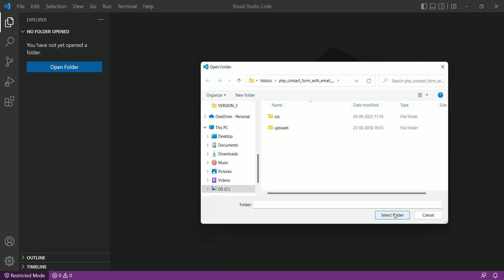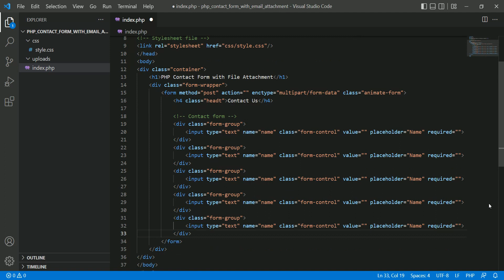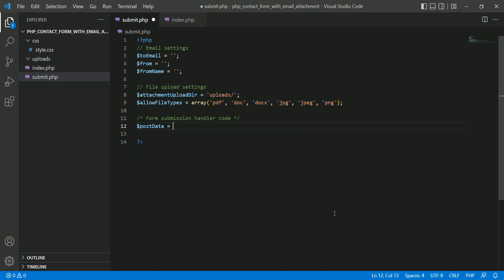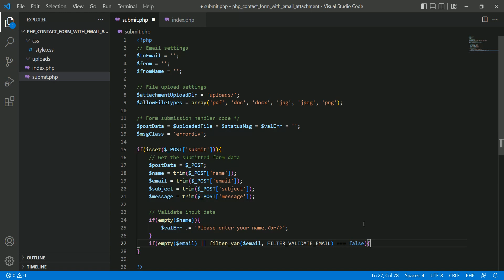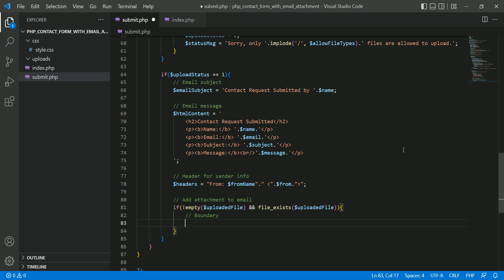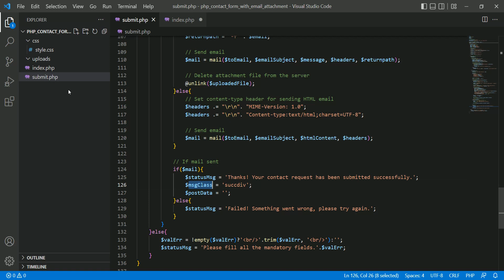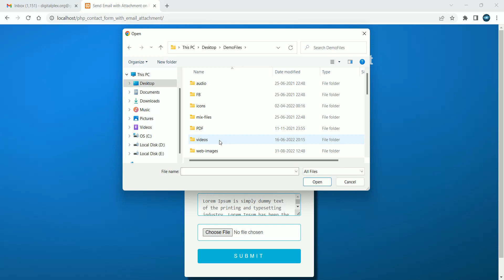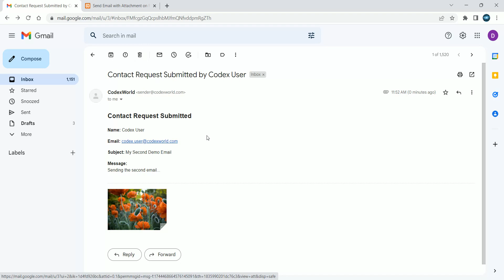Send Email with Attachment on Form Submission using PHP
PHP contact form with file attachment - Example code to create web form and send email with attachment on form submission using PHP. Use PHP mail() function to send email with form data and attachment.